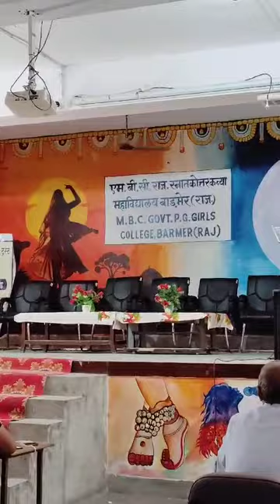अन्तर महाविद्यालय भाषण प्रतियोगिता (सशक्त महिला सशक्त भारत) - ऐश्वर्या खती